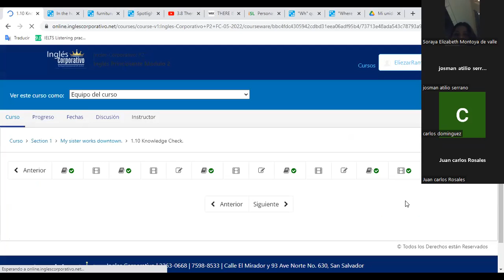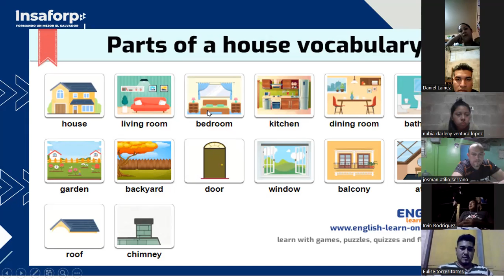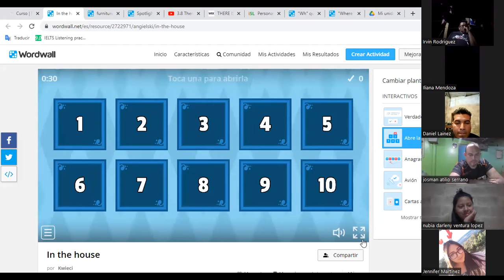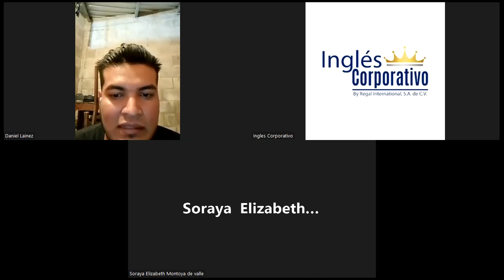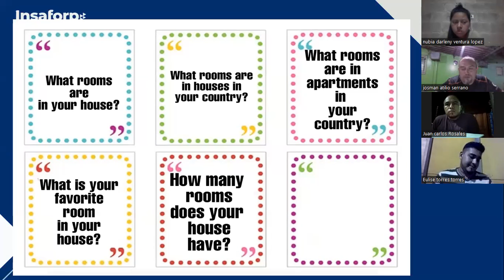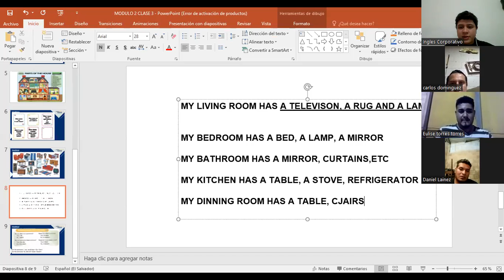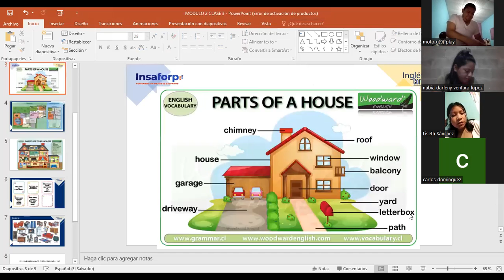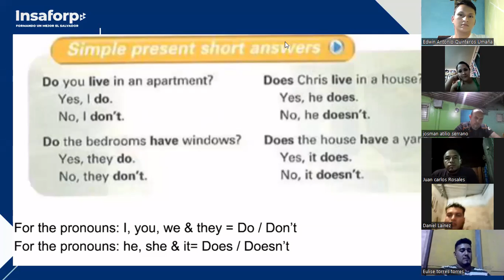Ingles Corporativo-02/06/2022- Vocabulary: Furniture